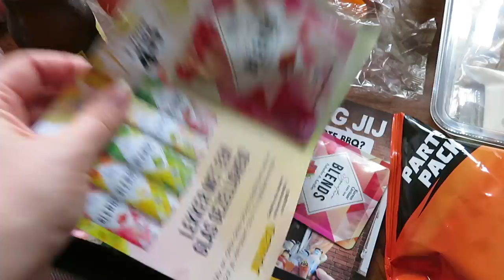WAT ETEN WIJ DEZE WEEK • Boodschappenhaul #14 | Mariliza Pauwels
Deze week eten wij:

Maandag: Nacho's
Dinsdag: Kaasschnitzel met sperziebonen en gebakken aardappeltjes
Woensdag: Kip/Pasta Salade
Donderdag: Uit eten met oma
Vrijdag: Uit eten met oma
Zaterdag: Friet met snacks
Zondag: Left overs